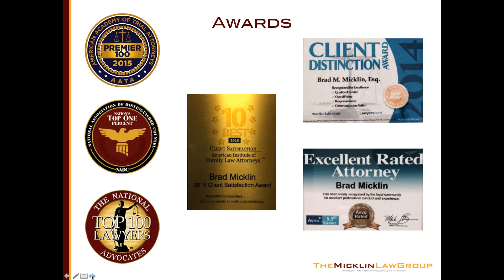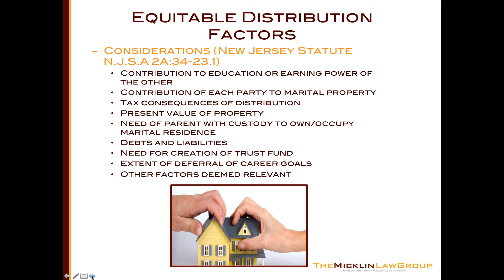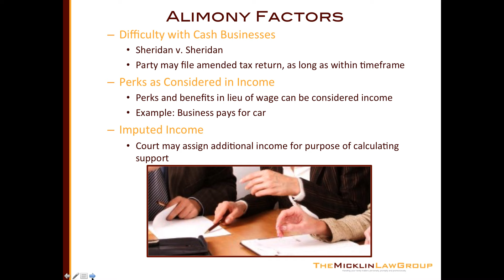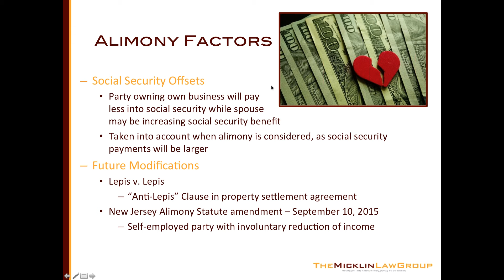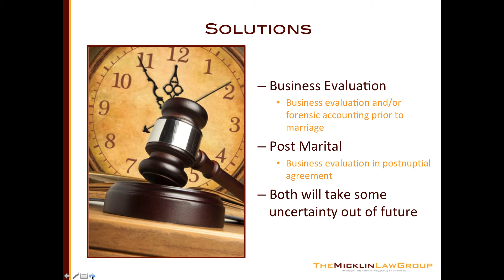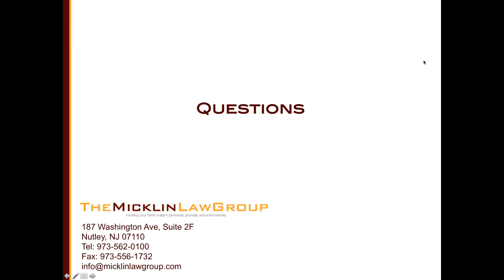How to Divorce-Proof Your Business - Brad Micklin | The Micklin Law Group, LLC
As a successful entrepreneur, you know your business is one of your largest assets. You have worked long and hard to build a thriving company.

That said, it’s likely you do not want to remain a business partner with your soon-to-be ex. The best time to divorce-proof your business is before you get married. However, there are still creative strategies that can be employed if you did not protect your business pre-marriage.

In this webinar you will learn about many creative tools to divorce-proof your business including:

    -- Considering a Prenuptial Agreement
    -- Defining Separate versus Marital Property
    -- Determining if You Are a Candidate for a Post Nuptial – Agreement
    -- Using Partnership, Shareholder, and Buy-Sell Agreements
    -- Placing the Business in Trust
    -- Paying Yourself: A Must
    -- Investigating Creative Buyout Options